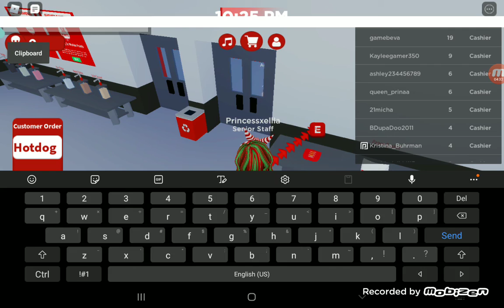Sizzle burger chef shift part 1